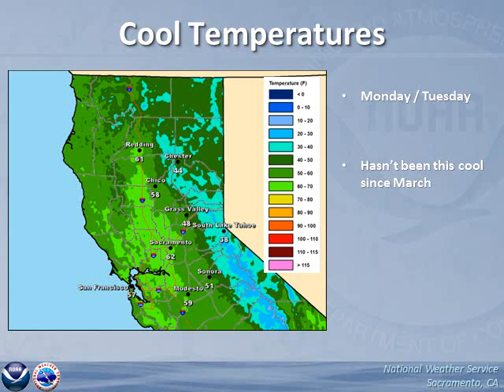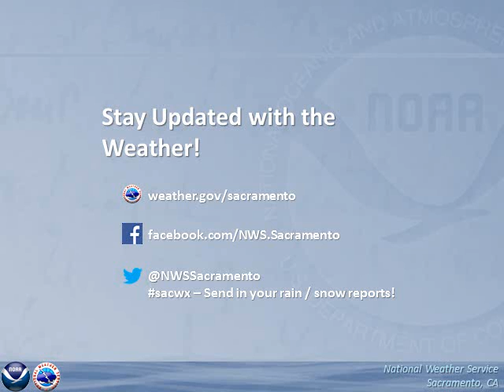October 28, 2013 Weather System - Northern California Briefing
A low pressure system will bring much mountain snow, scattered Valley rain showers, and much cooler temperatures. Here is our forecast of how much and how cool!